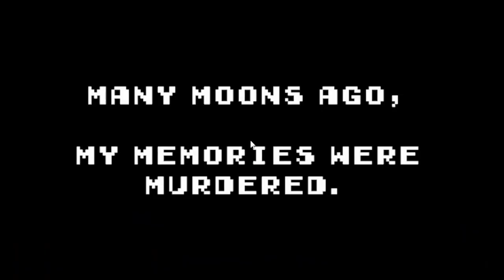WHO ARE WE SUMMONING?! | Kuro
1 like= 1 high five